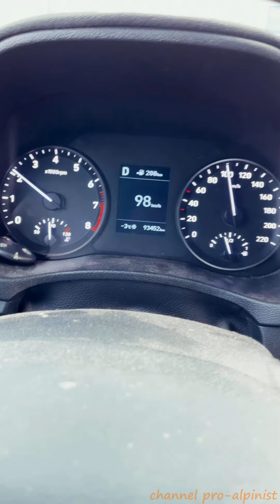Лёд на дымовой трубе, устраняем ошибки дымохода газового котла.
Причина возникновения льда на дымовой трубе.
Это достаточно частое явление, присущее регионам, в которых в зимнее время года температура воздуха постоянно стремится упасть ниже ноля градусов Цельсия.
Именно в такое время и происходит образование ледяных наростов на колпаке дымовой трубы.
Большое количество льда может повлечь за собой обрушение трубы, деформацию и поломку колпака. Ситуация усугубляется, когда лёд начинает таять,
крупные сосульки, падая с высоты, могут нанести ущерб всему, что окажется в этот
момент на месте их падения. Также скопление льда способствует проникновению влаги в
конструкцию трубы, что ускоряет процесс коррозии метала, а кирпич при замерзании воды трескается и разрушается.
Одним словом, это очень неприятная проблема и мы знаем способ, как это исправить.
Но для начала, давайте разберёмся, почему же так происходит.
Первая причина: в котлах.
Можно смело сказать, что производители современных моделей не очень интересуются тем, какие проблемы появляются из-за остывшего выходного
газа в трубах. Увеличением КПД, уменьшается температура исходящих газов, которая должна быть не ниже 150 °C, если температура ниже, в системе начинает скапливаться
пар, который образует конденсат в дымоходе.
Вторая причина: не достаточное утепление дымохода, продукты горения котла охлаждаются раньше выхода из дымохода, что также позволяет пару преобразовываться в конденсат.
Именно этот холодный поток, достигая оголовка, превращается в сосульки и провоцирует образование коррозии дымника, что приводит к его разрушению.

Решение проблемы.
Наиболее экономичным вариантом для старых моделей котлов, а также для каминов и печей является вставка из нержавеющей стали в крышку колпака. Такой способ
предотвратит коррозию и дальнейшее прогорание, тем самым увеличит срок службы.
Владельцам современных систем отопления рекомендуем установить дымник с проходом, который защитит верхнюю часть трубы, расположенную на поверхности крыши,
от образования наледи. Мы условно называем его «Дымник 2.0».
Что же он из себя представляет?
В крышке обычного колпака вырезается отверстие, и труба от котла выводится поверх крышки и при этом ничем не накрывается. И если кто-то решит, что в трубе,
диаметром 180 мм будут собираться осадки, то наш многолетний опыт показывает обратное. Поток воздуха, идущий по трубе, препятствует попаданию осадков внутрь,
а при выключенном котле, незначительная часть осадков, проникнув в трубу, стекает и уходит через капельник в канализацию.
Немаловажным плюсом данной конструкции является исключение обратного подсоса продуктов горения в систему вентиляции, что происходит достаточно часто, если в
одной трубе совмещены выходы вентиляции и самого котла.
Таким образом, можно сделать вывод, что данная конструкция имеет ряд преимуществ и является очень практичной.

Почему кирпичная труба разрушается?
- Конструкция дымника не обеспечивает защиту от попадания влаги на верхние ряды клинкера или кирпича, либо из-за слишком маленького выноса крышки, либо из-за неправильно сделанного основания дымника;
- При установке было нанесено недостаточное количество герметика;
- Не соблюдены нормы по укладке;
- Работа по установке была произведена неквалифицированными специалистами.

Можно ли дымовую трубу обшить металлом?
- Не рекомендуется закрывать металлом верхнюю часть, чтобы кирпичная кладка «дышала». Опыт показывает, что при полностью закрытой конструкции происходит разрушение верхних рядов кладки трубы из-за избыточного скопления воды;
- Отделку боковых частей необходимо производить по принципу вентилируемого фасада, чтобы впоследствии избежать образования конденсата на внутренней части металла;
- Срок службы трубы будет значительно больше, если обложить её утеплителем.

Нужно ли в дымник ставить сетку?
- Со временем сетка забивается паутиной и пылью. Это приводит к уменьшению потока воздуха, что нарушает нормы СНиП 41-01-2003. При этом необходимо устанавливать искроуловители из металлической сетки с отверстиями размером не более 5 мм² в трубах для дровяных или торфяных печей в зданиях с кровлей из легковоспламеняющихся материалов.
- Сетку с более крупными ячейками советуем устанавливать на дымовые зонты, установленные на вентиляционные трубы в многоквартирных домах. Это защитит каналы от продуктов жизнедеятельности голубей, часто живущих в чердачных помещениях зданий.

В любом случае, если вы решили установить дымник на своей крыше, советуем обращаться к
специалистам, которые выполняют все работы и дают гарантии.